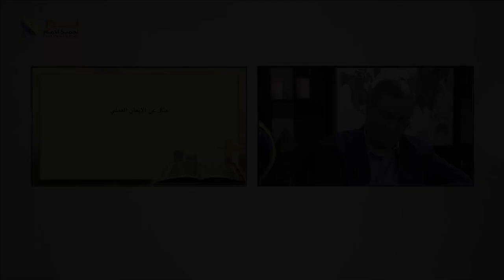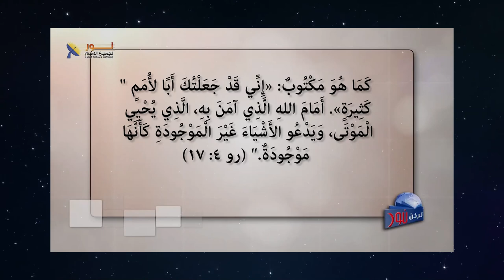630 تفعيل وتشغيل الإيمان دليل وجوده من عدمه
تفعيل وتشغيل الإيمان دليل وجوده من عدمه